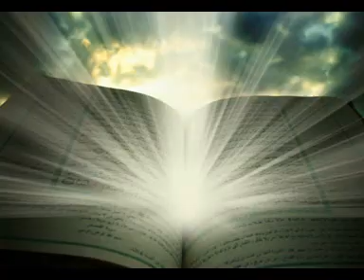ZIKIRI OUMAR TRAORE CHIRIFOULA KA TAGNIN